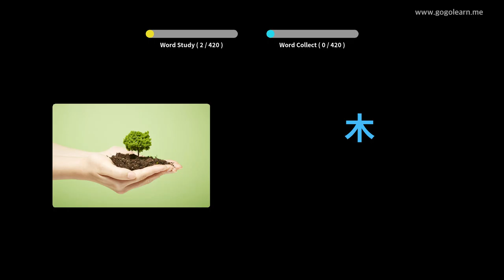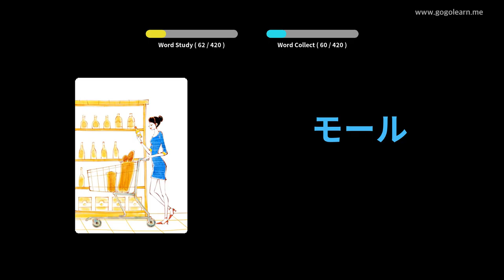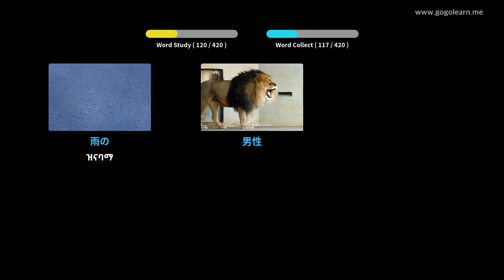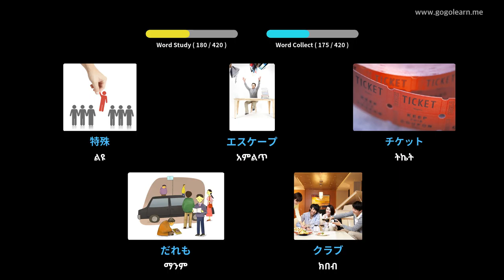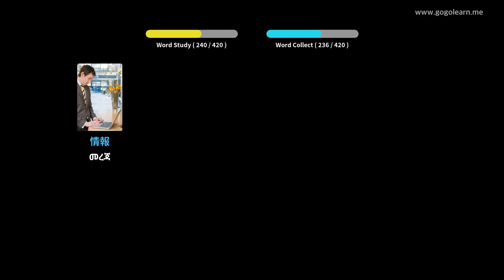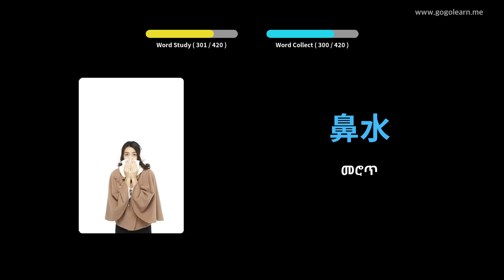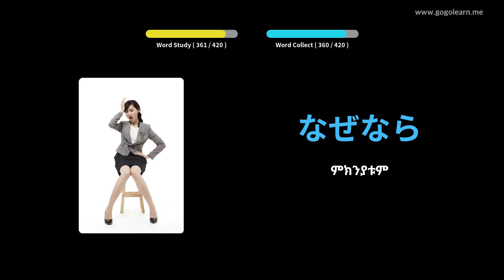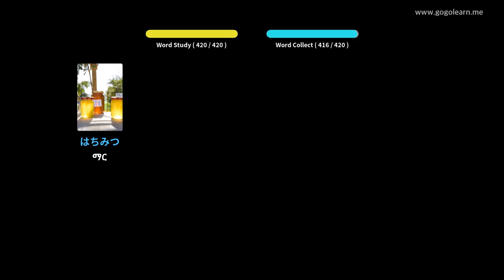የጃፓንኛ መዝገበ ቃላት ሁለተኛ ደረጃ ትምህርት ቤት 1 | Golearn